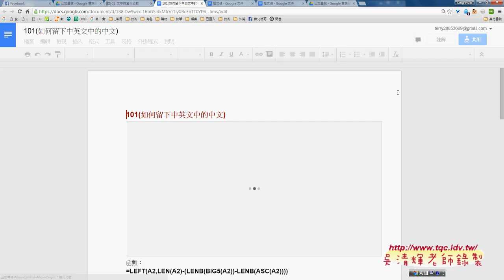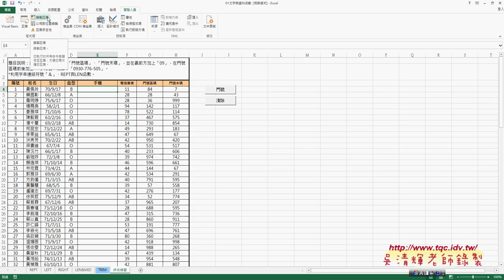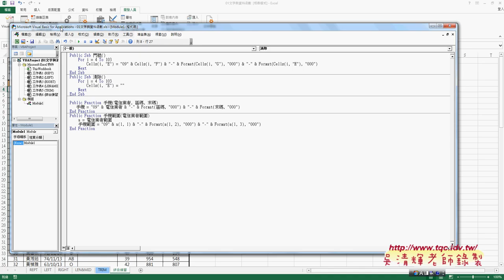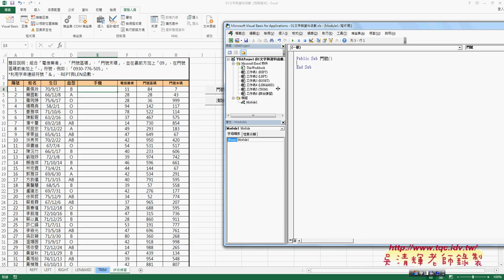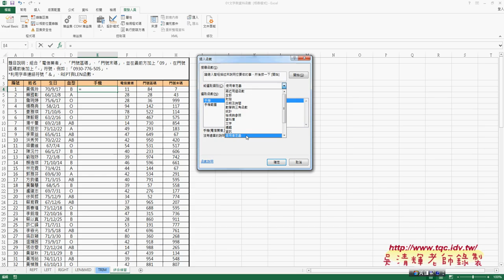05 利用VBA提高效率與設置環境